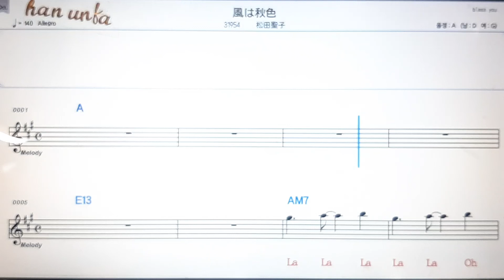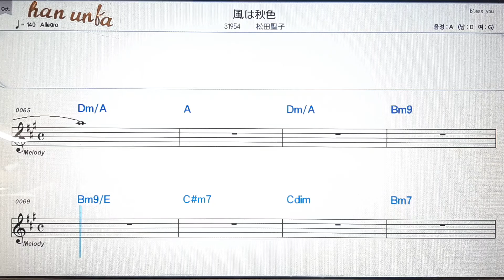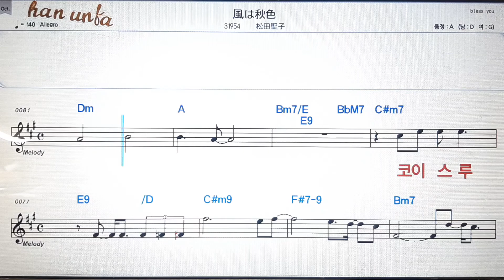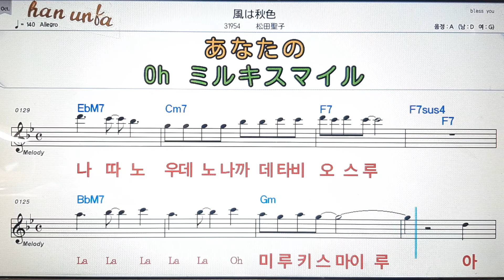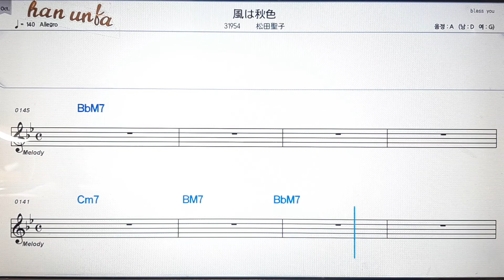카제와이키이로/마쯔다세이코💕日本の歌*Karaoke*Sheet Music*(한*일본어 동시 발음)韓国語 日本語の同時発音